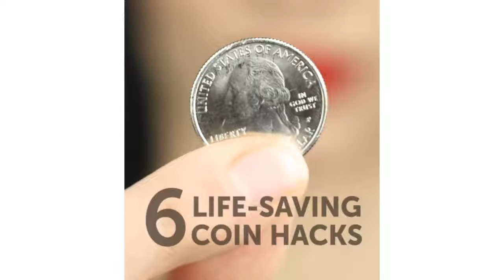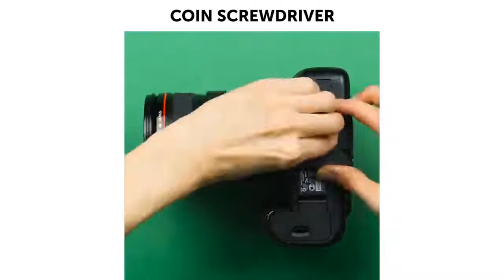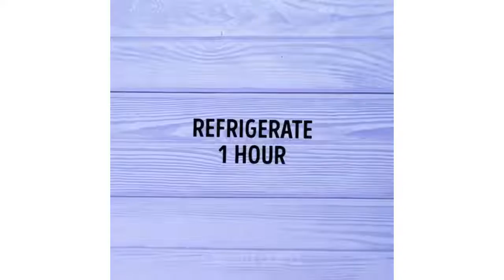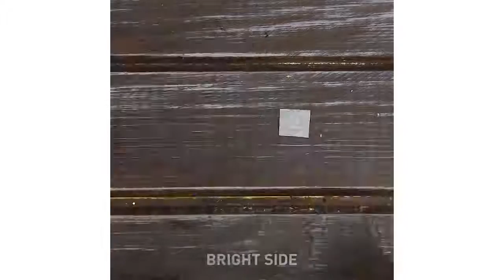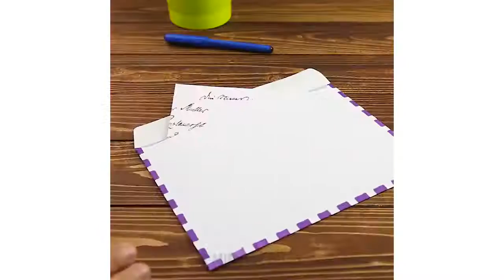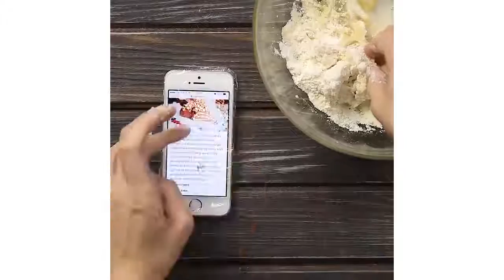24 BRILLIANT LIFE HACKS YOU HAD NO IDEA ABOUT